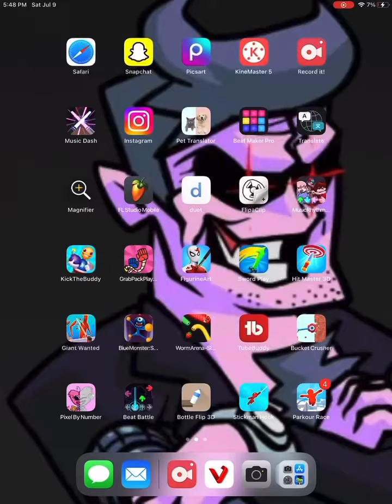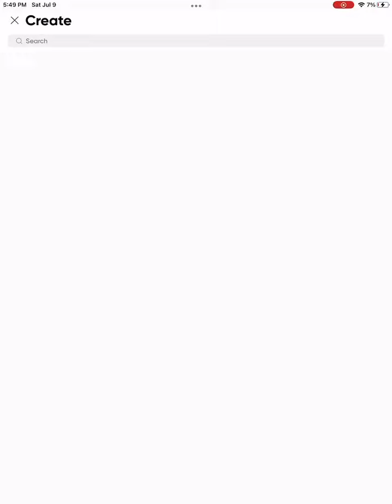How do I make my sml thumbnails.